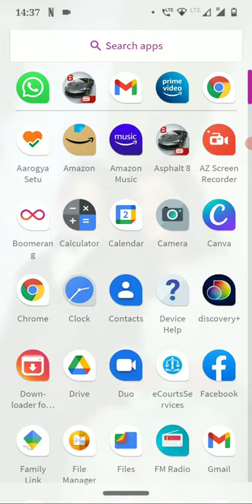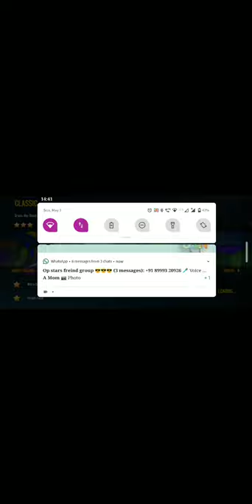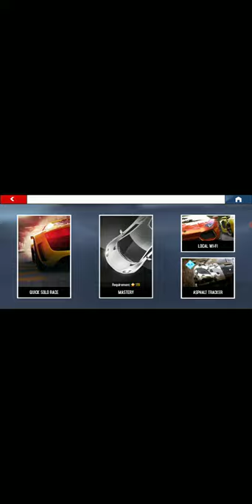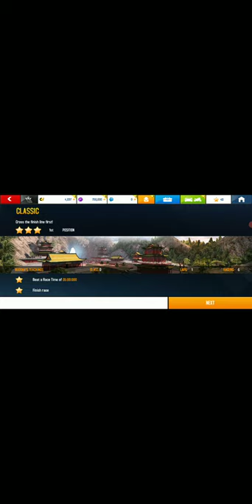Asphalt 8 playing level SECTOR 8 best game#2